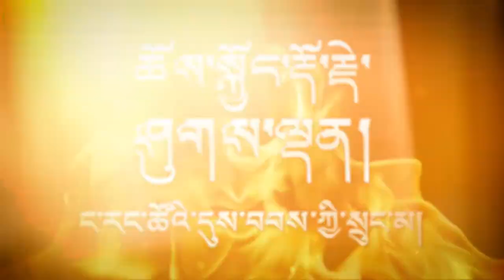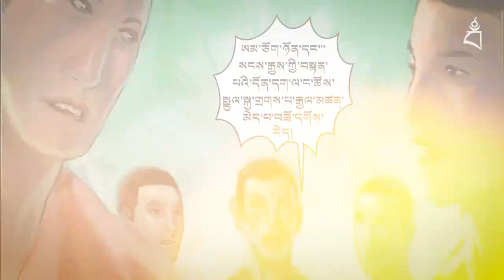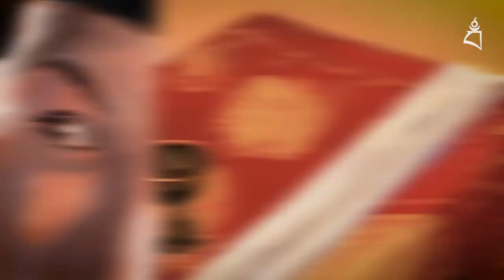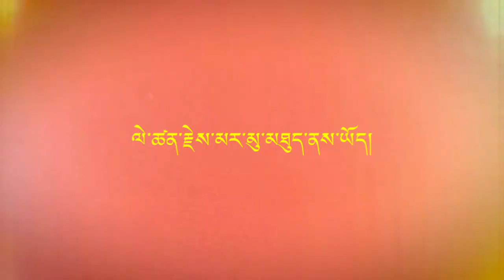CHAPTER 8: TULKU DRAKPA GYELTSEN'S DEATH ༼ལེའུ་བརྒྱད་པ། སྤྲུལ་སྐུ་གྲགས་པ་རྒྱལ་མཚན་སྐུ་འདས་སྟངས།༽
The boy learns about the events that led up to Tulku Drakpa Gyeltsen's murder, which resulted in his arising as the enlightened Dharma Protector Dorje Shugden...

The interesting story of how Dorje Shugden arose as a supreme world peace protector is now in animated form for your learning pleasure and blessings.

The story recounted here is based on the history of how Dorje Shugden arose as a Dharma Protector according to His Holiness Kyabje Trijang Rinpoche in ‘Music Delighting the Ocean of Protectors’. Accuracy here is guaranteed.

When you understand this historical account, you will realise that Dorje Shugden is no ordinary being but an enlightened being manifesting as a supreme protector.

'Music Delighting The Ocean of Protectors' is a complete volume which explains the practice, lineage, rituals, mandalas, meditations, history and benefits of Dorje Shugden. It includes retreats, how to make tormas, even practices for deeper retreats on this supreme Dorje Shugden. His Holiness Kyabje Trijang Rinpoche personally wrote this text out in order to preserve the practice for future generations.

When Tulku Drakpa Gyeltsen was killed by the then Tibetan government due to jealousy of his fame, his future incarnations were outlawed and his ladrang (estates) confiscated. His incarnations continued to appear but without his official name and title until present day. All records of him and his written works numbering into many volumes were destroyed as well. His writings and works have been preserved in present day Mongolia. Many lamas have suffered the same fate by the Tibetan government in feudal Tibet. But thanks to the writings of the erudite scholar Kyabje Trijang Rinpoche we have an accurate account of the beginnings of this great protector.